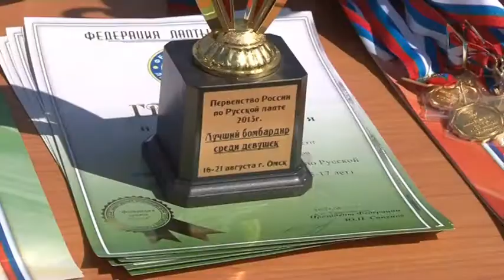Первенство России по русской лапте среди юношей и девушек 15 17 лет 16 20 августа 2013г xvid